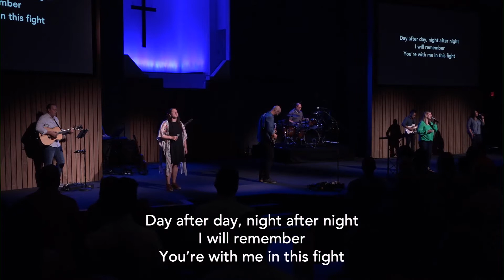NW Bible Worship | Sunday, June 20, 2021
[1] He lives
[2] Your Love Defends Me
[3] God So Loved